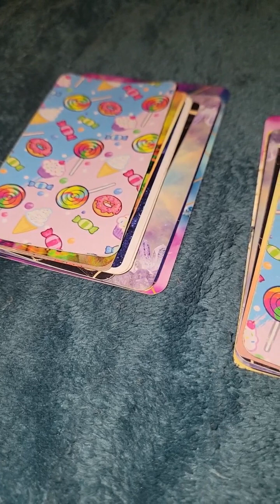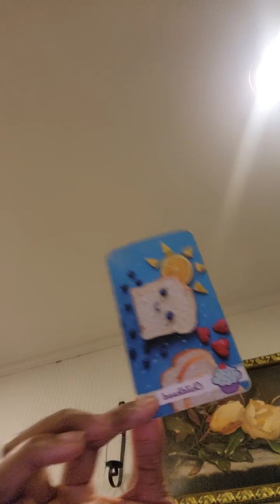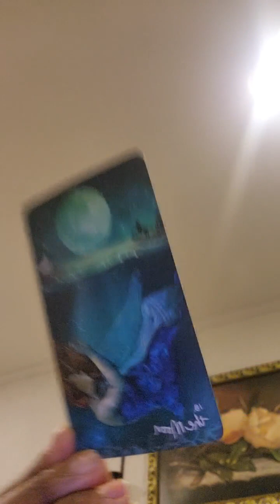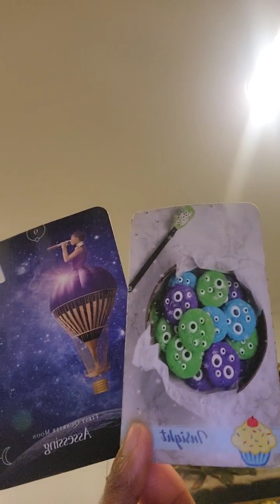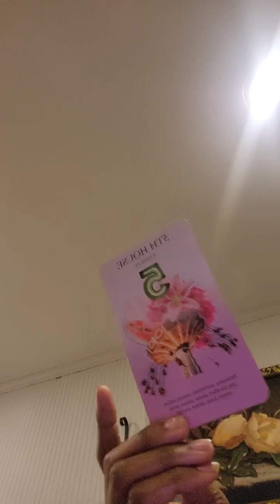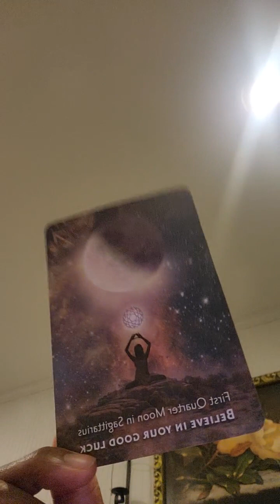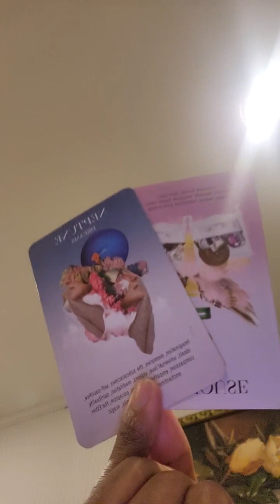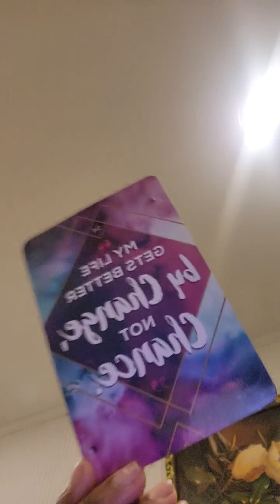🙏🙂Jupiter Retrograde- Blessings Coming Towards You- Pick A Card Reading✨🔮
Hello everyone, GiftedSoul here! This is a  collective  psychic intuitive pick a card reading regarding
the blessings that are coming towards you during the jupiter retrograde! This is also in collaboration with @MysticStarMagic & @JupiterRising3607

✨Time Stamps

 🌕 Pile 1 - 1:33
 🌕 Pile 2- 15:39
 🌕 Pile 3- 30:41

Decks Used in this video :

Divine Treasures Oracle created by @giftedsoul777 Etsy= U.S Orders only for dec purchases!

Angel Feather Messages created by @MysticStarMagic

Autumn's Delight Oracle created by @VLoveTarot & @VLoveCrystals

Eye Candy Oracle created by @VLoveTarot & @VLoveCrystals

If you're outside of the U.S Please Only Purchase my decks on makeplayingcards.com
To purchase either way means a lot to me, but I do not get much of a profit from makeplaying.cards.com as they take more than half of the sale. However, this is the only way that I can offer my decks to those outside of the United States.

🌹This deck is not used in this video, but I want to promote it for my soulsister- Divine Truth Oracle @spiritualinfusion1111

Please also check out the Neon Awakening Tarot Deck -

A pop of love Oracle created by @vibeaboutittarot This deck was not used in this video, but I want to promote it for my soul sister!

Donations are appreciated donations allow for me to buy new decks, channel support and make ends meet.
     Please double check that you are sending payments to the right person before you click "send"